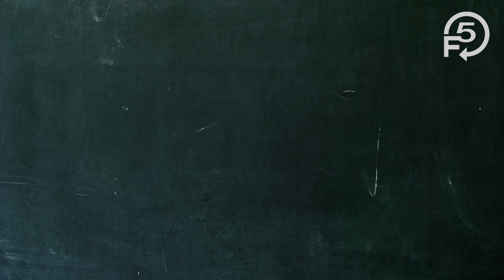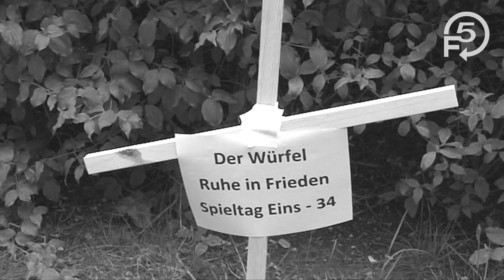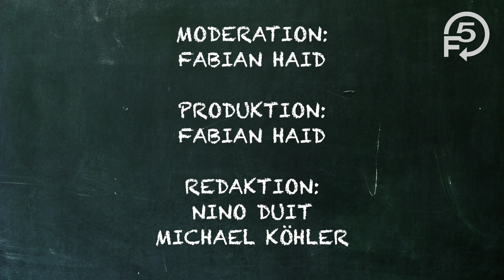R.I.P.: Der Würfel ist tot | F5 - Der Comunio-Refresh | Folge 29 | Bundesliga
Pünktlich zum Saisonende ist es endlich soweit: Unsere Noten sind einwandfrei - akademisch bestätigt. Der Würfel wird beerdigt. Außerdem: Club-Keeper Schäfer hält übermenschlich.